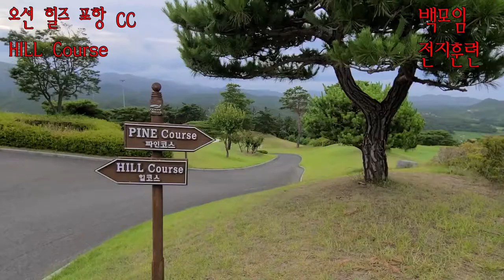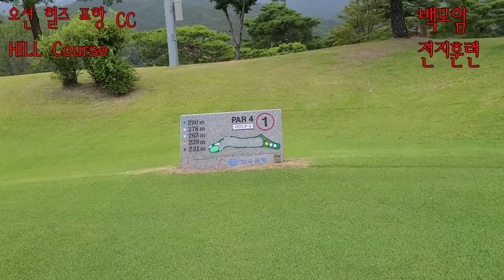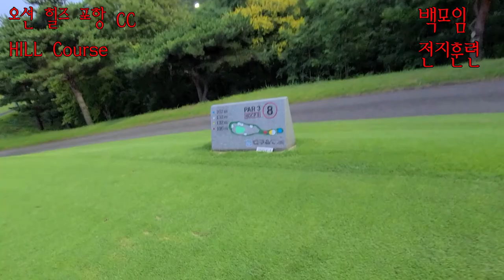오션 힐즈 포항 CC HILL Course - 백모임 전지훈련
장마 전선 중간에 운이 좋게 라운딩 할 수 있었읍니다.
아. 골프 타수가 줄지 않네요..ㅋㅋㅋ